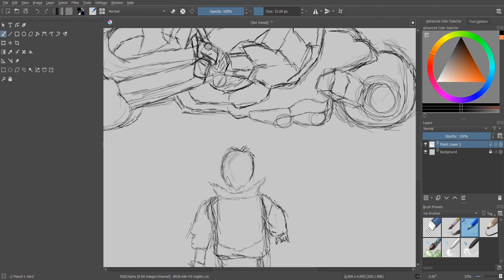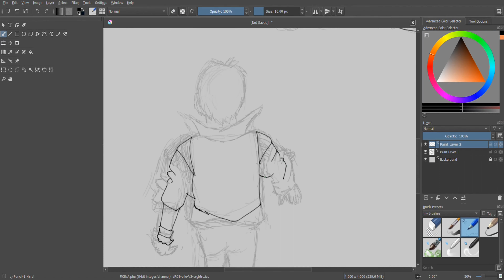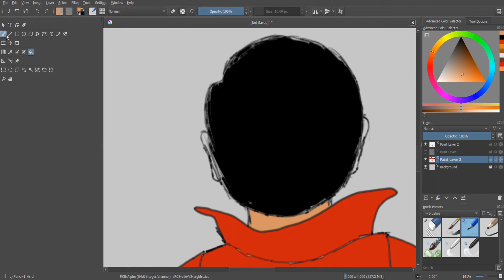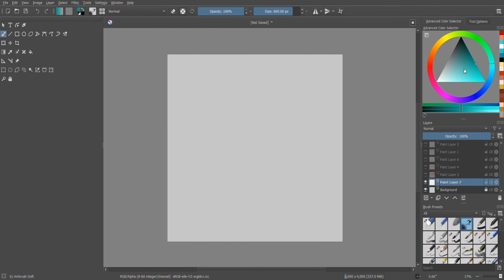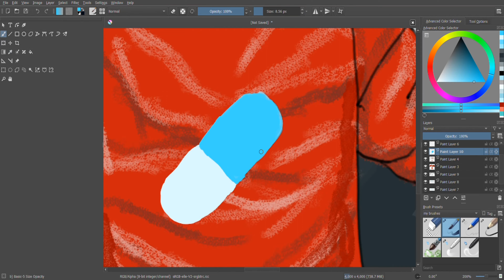Akira drawing|Anime drawing|Akira fanart|Krita timelapse|Anime character drawing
Kindly use the playback speed option to watch the video at desired speed.